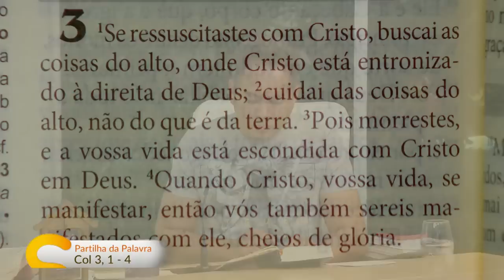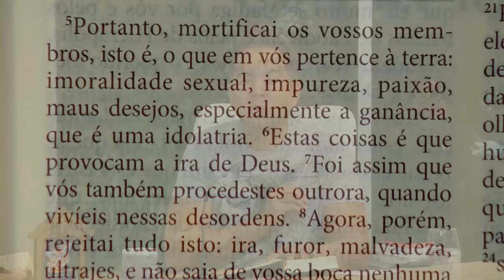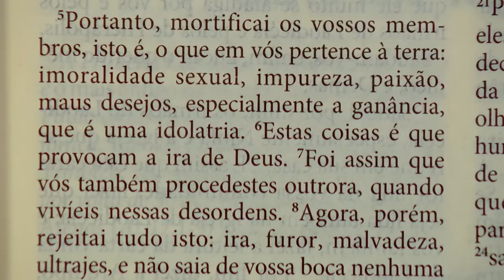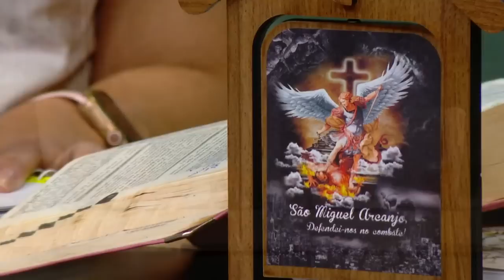Programa Sorrindo Pra Vida, 15-08-2023, Meditação Colossenses 3, 1-6 com Márcio Mendes